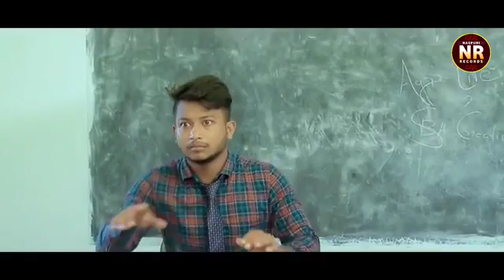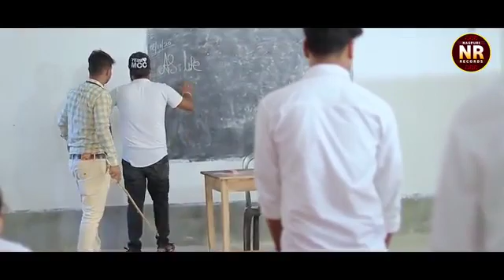Love story short she was going to be there for you